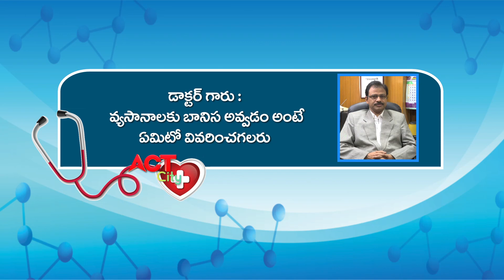ACT Health Line Special awareness program on psychological problems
Act News Vijayawada మానసిక సమస్యలపై ప్రత్యేక అవగాహన కార్యక్రమం Dr.Ayodhya RK psychologist